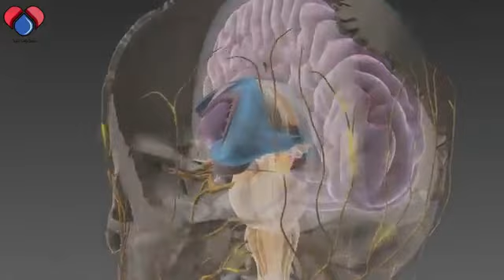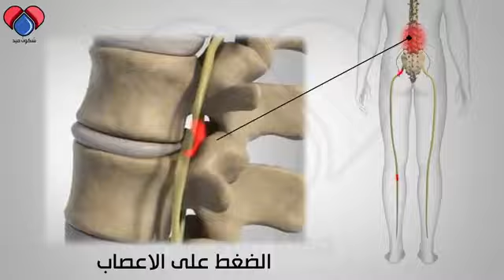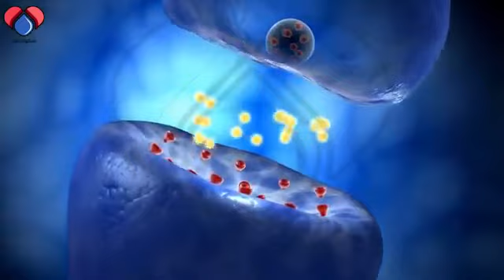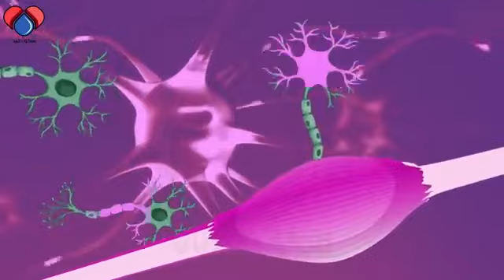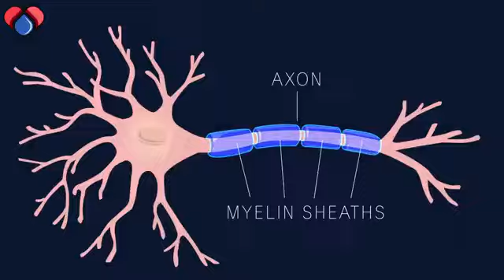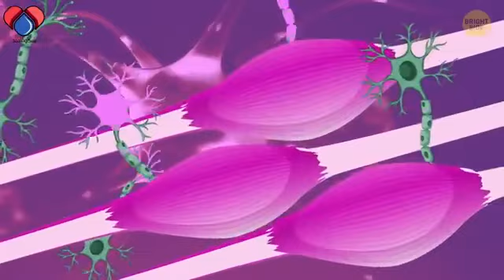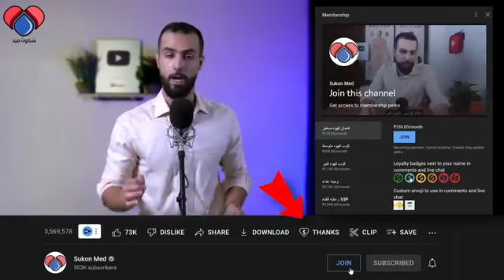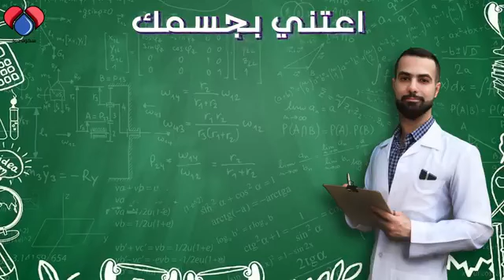اعصابك ومفاصلك تعبانة رعشه قولون عصبي عدم تركيز عالج ضعف الاعصاب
كيف نقوي الاعصاب || ما هو الارهاق العصبي وعلاج ضعف الاعصاب
تعريف ضعف الاعصاب, هو نقص الطاقة في جسمك, اي ضعف في نقل كهرباء الجسم وهذا يحصل اما بسبب نقص النواقل العصبية او نقص بمعادن واملاح الجسم.
يعرف الطب ضعف الاعصاب بالارهاق  Fatigue#
ضعف الاعصاب | علاقه الدماغ والاعصاب بالمعادن | كيف تشحن طاقه الجسم

الجهاز العصبي
سبب ضعف الاعصاب
الارهاق الجسدي
 الارهاق العصبي
 الارهاق المرضي
 علاج ضعف الاعصاب